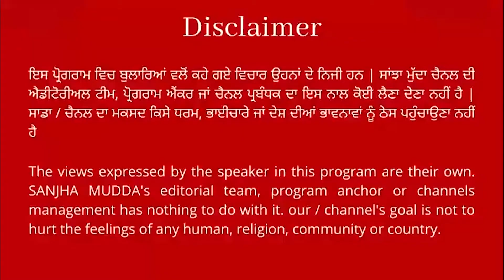ਔਨਲਾਈਨ ਪੜਾਈ ਬੱਚਿਆਂ ਦੇ ਭਵਿੱਖ ਨਾਲ ਖਿਲਵਾੜ